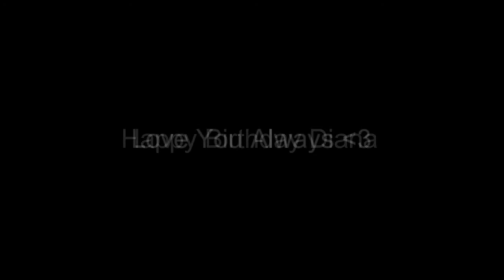Diana Wilkinson Armstrong ~ I Sure Miss You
5-17-55 to 10-15-10